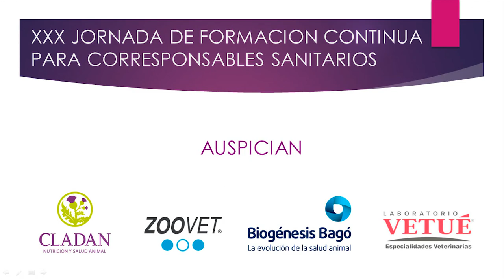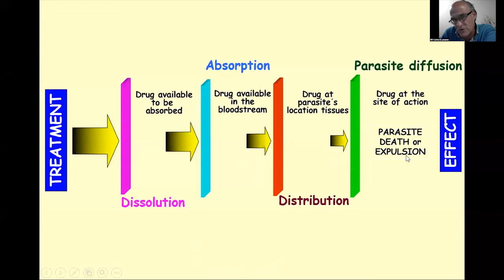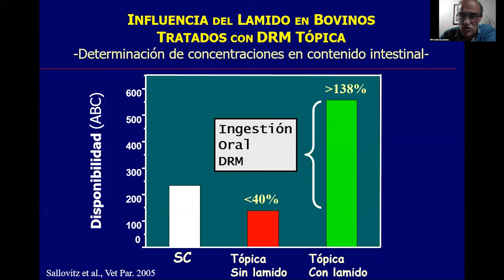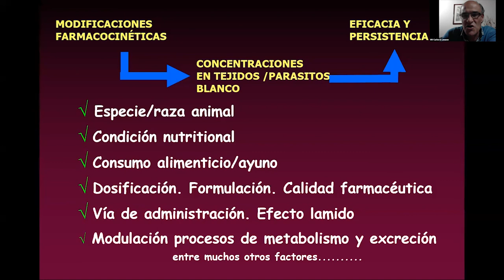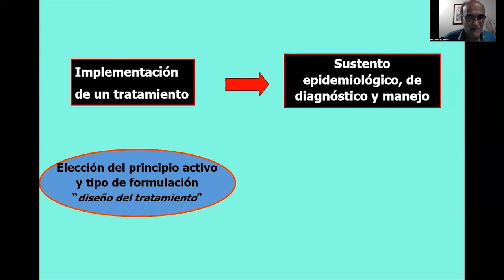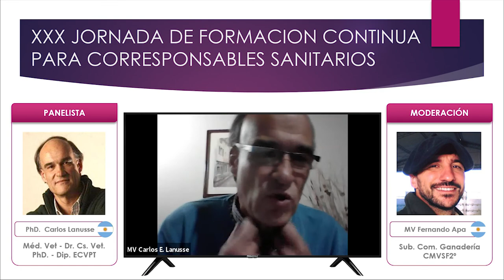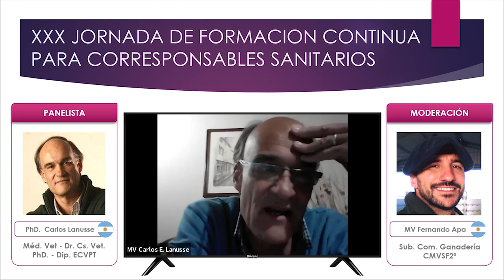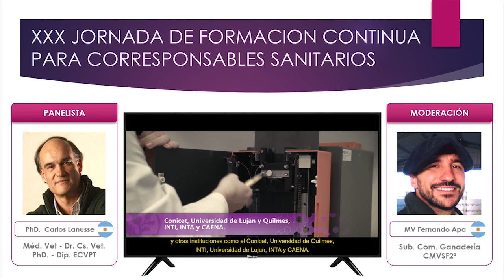2020.09.17 - XXX Jornada de formación continua para Corresponsables Sanitarios